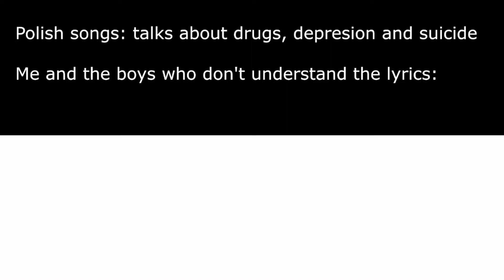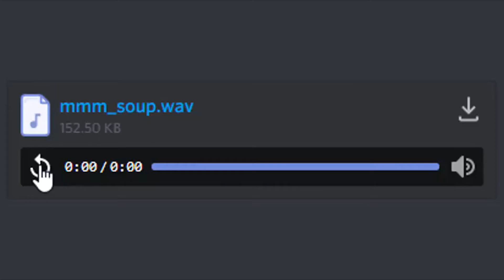videos i have saved for no reason whatsoever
these are videos I have saved for absolutely no reason whatsoever.